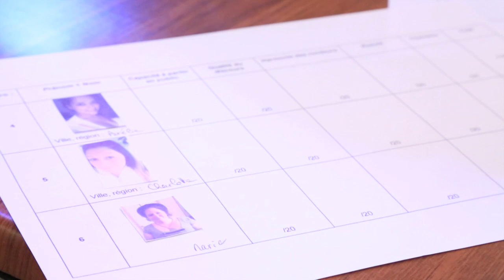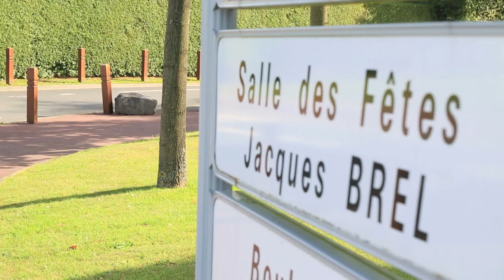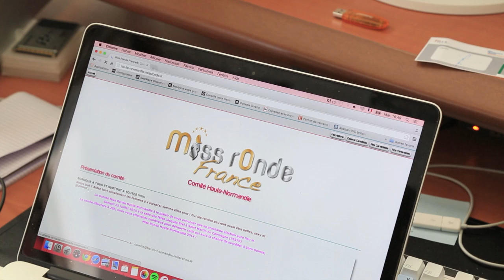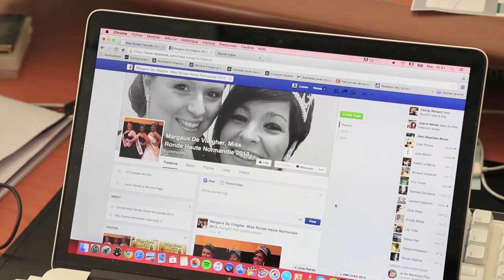Election de Miss Ronde Haute Normandie 2015